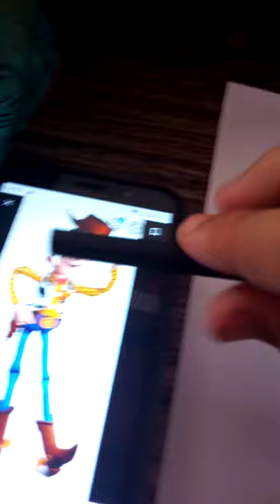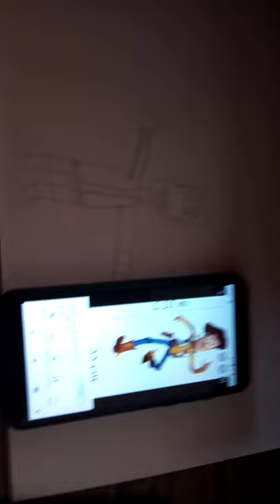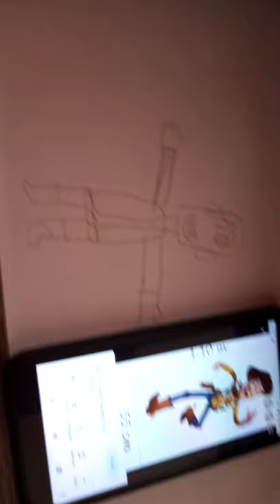5 de dezembro de 2020